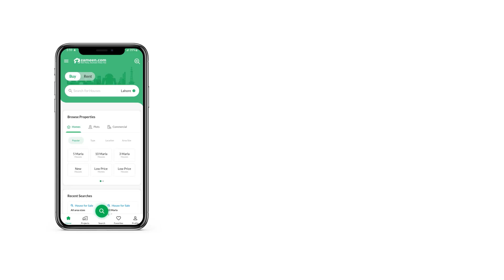5 MARLA HOUSE FOR SALE IN AL HAFEEZ GARDENS GT ROAD LAHORE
Lahore has good property options available that will fulfil your requirements. Seeking good investment opportunity starting from Rs? Look no further as this is the right choice for you. You can book your unit for sale today without a worry. In a few years Al Hafeez Garden - Phase 2 will further develop so make your investment today. We have the House you have been waiting to purchase. This listing let you choose the perfect 5 Marla property for you.